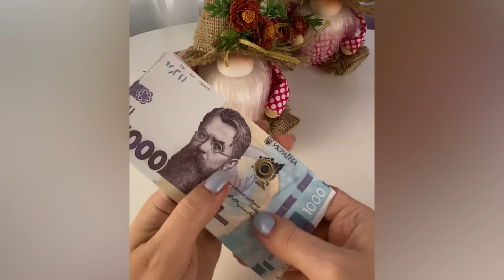Home gnome DIY Without sewing machine